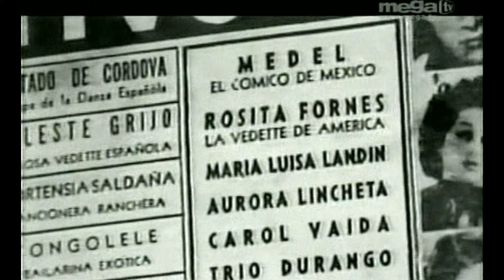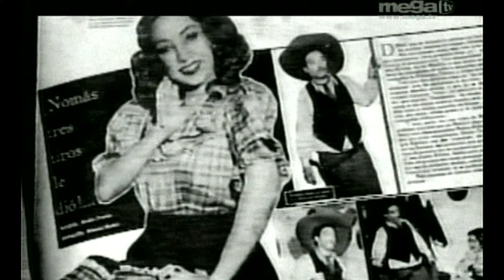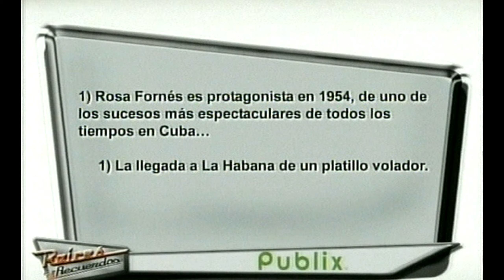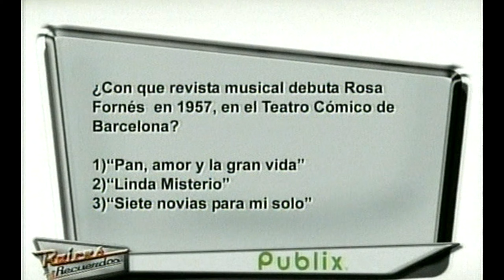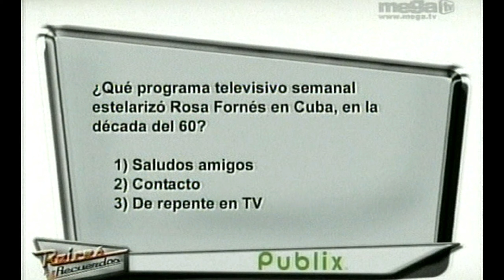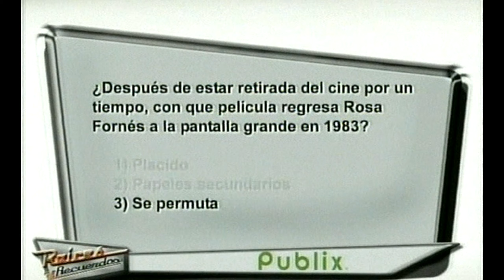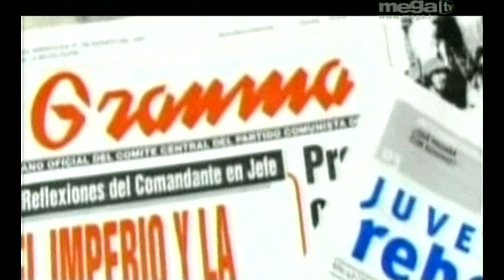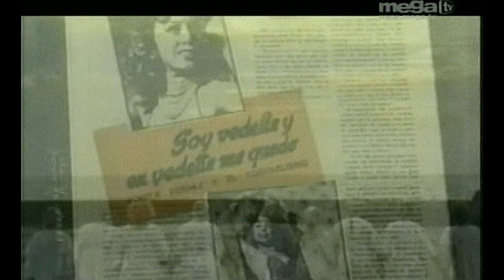ROSITA FORNÉS * RAÍCES Y RECUERDOS (2da Parte) * CAMILO EGAÑA * MEGA TV. / 05 ABR. 2009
Es la primera vez que subo este programa, anteriormente había conformado una PLAYLIST con fragmentos subidos en otro Canal de YouTube, el cual le faltaba el final. A estas alturas la principal ofendida está por encima de todo lo terrenal.
Estoy rehaciendo el 2009 en su CRONOLOGÍA y creo que es importante subirlo íntegramente.

La Fornés graba el viernes, 20 de marzo de 2009 en los estudios de Mega TV. de Miami, uno de sus espacios estelares: el dominical Raíces y Recuerdos, conducido por Camilo Egaña. El que sería emitido en dos partes: los domingos 29 de marzo y 5 de abril, a las 9 p.m., en el canal que se pega... La “MEGA”.
Lamentablemente, en la segunda entrega hubo manipulación por parte de los realizadores del espacio, ya que de antemano se había pactado como única condición: la no inclusión de temas políticos en el mismo, ellos lo aceptaron y finalmente faltaron a su palabra, guardando para los últimos minutos, la gran sorpresa.
Viéndolo a la distancia que nos da el tiempo transcurrido y a pesar del mal sabor del final del programa, el balance resultó positivo, pues fue la primera ocasión en que un artista cubano, residente en la isla, se presentaba en un programa de TV en Miami, después han venido otros...